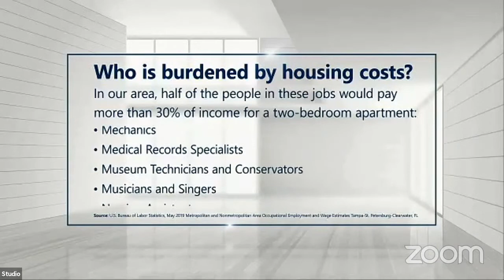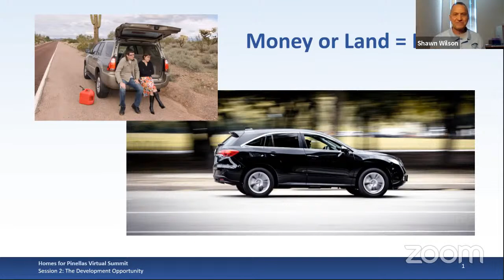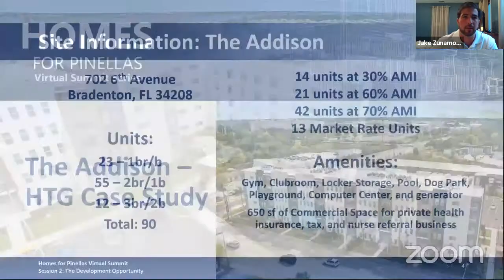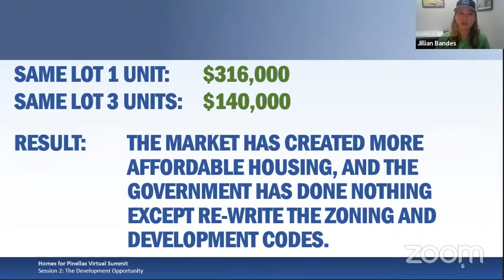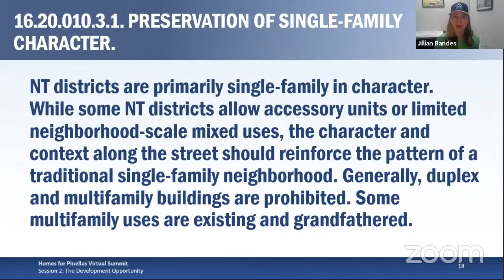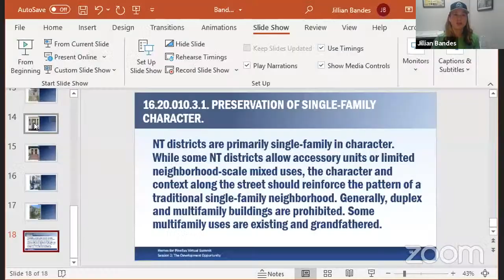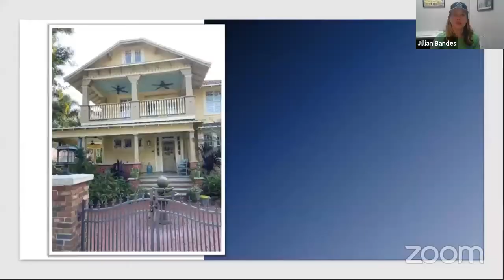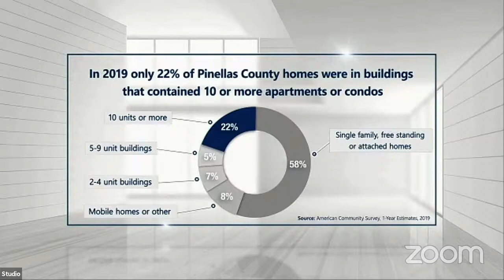Homes for Pinellas Virtual Summit Session 2: The Development Opportunity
Panelists involved in developing and financing homes discuss the opportunities and challenges they face in building homes that meet the needs of residents with low to middle incomes. They offer thoughts and respond to questions about how Pinellas County and its municipalities can take action to make housing more affordable.

 Moderator: Blake Lyon, Director of Pinellas County Building Development and Review Services

Panelists:
Jillian Bandes, Manager at Bandes Construction and founder of YIMBY St. Pete
Jake Zunamon, Senior Vice President of Development, Housing Trust Group
Shawn Wilson, President & CEO, Blue Sky Communities